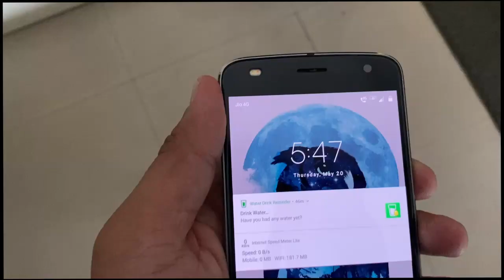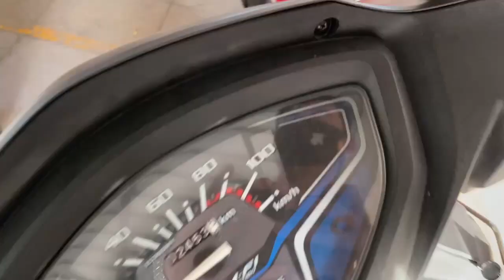KJ -18 VLog 1st and 2nd Day of New Office and Coffee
Pehele Din aur 2nd Din ki Kahani jo Acchi aur thik thik gAyi.
First Day as a Company Secretary Job.
Bachelor life aur Uska ghar, Management.